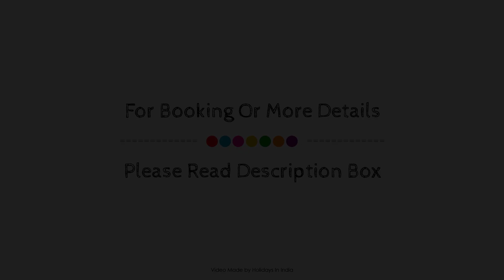FabExpress Adore Inn, Mumbai, India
Searching For
1. FabExpress Adore Inn - Mumbai
2. FabExpress Adore Inn - Mumbai Virtual Tour
3. FabExpress Adore Inn - Mumbai Rooms
4. FabExpress Adore Inn - Mumbai Amenities
5. FabExpress Adore Inn - Mumbai Videos
6. FabExpress Adore Inn - Mumbai Offers
7. FabExpress Adore Inn - Mumbai Deals
Audio Credit:
Track Title: Subway Dreams
Artist: Dan Henig